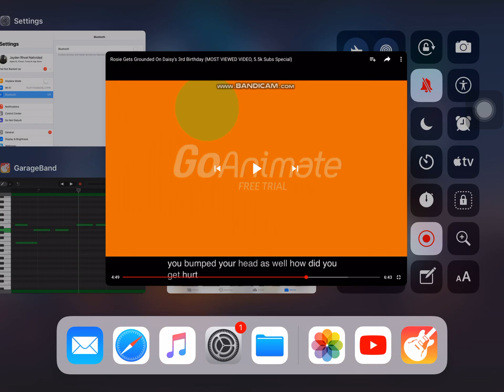Daisy’s bruise on the back and bump on the head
This was seen on Rosie Gets Grounded on Daisy’s 3rd Birthday

EDIT (11/05/2018): This video was recorded on June 3, 2018 - 7:30 PM